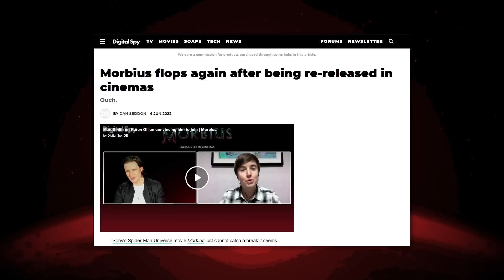WHAT TIME IS IT? - Spider-Man Beyond the RaimiVerse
Before going on to become the greatest practical joke ever played on a film studio, would you believe that Morbius actually threw down with Tobey Maguire's Spider-Man?

3.596K Views - Aug 18, 2022

Spider-Man is a superhero appearing in American comic books published by Marvel Comics. Created by writer-editor Stan Lee and artist Steve Ditko, he first appeared in the anthology comic book Amazing Fantasy #15 (August 1962) in the Silver Age of Comic Books. He has since been featured in films, television shows, video games, and plays. Spider-Man is the alias of Peter Parker, an orphan raised by his Aunt May and Uncle Ben in New York City after his parents Richard and Mary Parker died in a plane crash. Lee and Ditko had the character deal with the struggles of adolescence and financial issues and gave him many supporting characters, such as Flash Thompson, J. Jonah Jameson, and Harry Osborn; romantic interests Gwen Stacy, Mary Jane Watson, and the Black Cat; and foes such as Doctor Octopus, the Green Goblin, and Venom. In his origin story, he gets spider-related abilities from a bite from a radioactive spider; these include clinging to surfaces, superhuman strength and agility, and detecting danger with his "spider-sense." He also builds wrist-mounted "web-shooter" devices that shoot artificial spider webs of his own design.

When Spider-Man first appeared in the early 1960s, teenagers in superhero comic books were usually relegated to the role of sidekick to the protagonist. The Spider-Man series broke ground by featuring Peter Parker, a high school student from Queens, New York, as Spider-Man's secret identity, whose "self-obsessions with rejection, inadequacy, and loneliness" were issues to which young readers could relate.[8] While Spider-Man had all the makings of a sidekick, unlike previous teen heroes such as Bucky and Robin, Spider-Man had no superhero mentor like Captain America and Batman; he thus had to learn for himself that "with great power there must also come great responsibility"—a line included in a text box in the final panel of the first Spider-Man story but later retroactively attributed to his guardian, his late Uncle Ben Parker.

Marvel has featured Spider-Man in several comic book series, the first and longest-lasting of which is The Amazing Spider-Man. Over the years, the Peter Parker character developed from a shy, nerdy New York City high school student to troubled but outgoing college student, to married high school teacher to, in the late 2000s, a single freelance photographer. In the 2000s, he joins the Avengers. Doctor Octopus also took on the identity for a story arc spanning 2012–2014, following a body swap plot in which Peter appears to die.[9] Marvel has also published books featuring alternate versions of Spider-Man, including Spider-Man 2099, which features the adventures of Miguel O'Hara, the Spider-Man of the future; Ultimate Spider-Man, which features the adventures of a teenaged Peter Parker in an alternate universe; and Ultimate Comics Spider-Man, which depicts the teenager Miles Morales, who takes up the mantle of Spider-Man after Ultimate Peter Parker's supposed death. Miles later became a popular superhero in his own right, and was brought into the mainstream continuity, where he sometimes works alongside Peter.

Spider-Man is one of the most popular and commercially successful superheroes.[10] He has appeared in countless forms of media, including several animated TV series, a live action television series, syndicated newspaper comic strips, and in multiple series of films. The character was first portrayed in live action by Danny Seagren in Spidey Super Stories, a The Electric Company skit which ran from 1974 to 1977.[11] In films, Spider-Man has been portrayed by actors Tobey Maguire, Andrew Garfield,[12] and in the Marvel Cinematic Universe by Tom Holland. He was voiced by Chris Pine and Jake Johnson in the animated film Spider-Man: Into the Spider-Verse (2018), with Johnson reprising the role in its sequel Spider-Man: Across the Spider-Verse (2023). Reeve Carney starred originally as Spider-Man in the 2010 Broadway musical Spider-Man: Turn Off the Dark.[13] Spider-Man has been well received as a superhero and comic book character, and he is often ranked as one of the most popular and iconic comic book characters of all time and one of the most popular characters in all fiction.